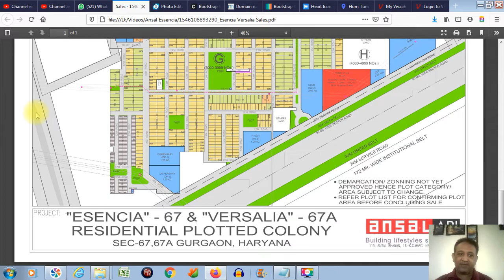9911911191 * Ansal Esencia & Versalia Plots Master Plan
Hi,
Described in the video about Ansal Esencia & Versalia Plots Master Plan Sector 67 Gurgaon.
Property as of now is 3rd September 2020 is reasonable priced and it's bound to go up to 1lakh/syds in next few months.